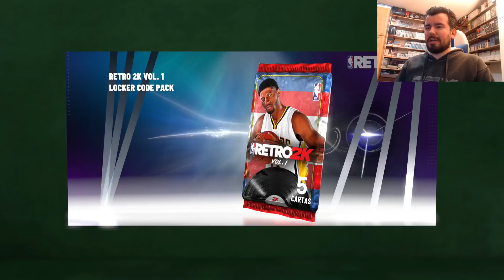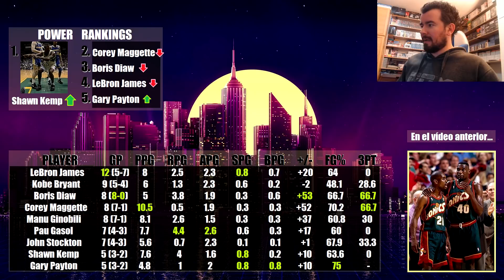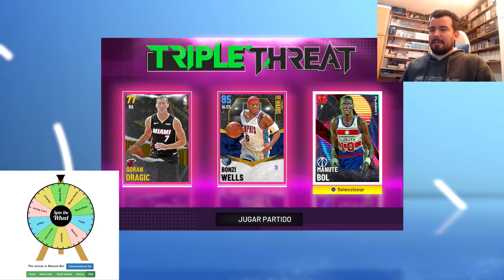NBA 2K21 - Nos jugamos en la RULETA el primer equipo del año || Triple Amenaza Online 2K21 Español